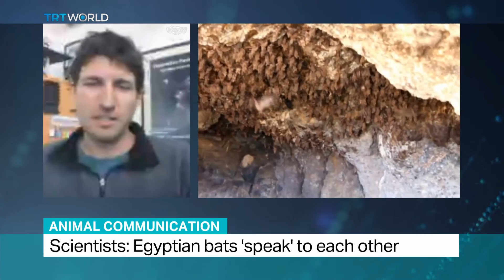Scientists discover that bats have a language of their own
This is all about how bats talk to each other. Scientists have discovered that there’s more to their high pitched calls than we knew before. TRT World's Science reporter, Sourav Roy explains.

Researchers from Tel Aviv University studied 15000 different kinds of bat calls. They found that the calls have specific meanings and they’re specific to individuals. The calls contained information about the identity of the bat emitting the call, AND the bat being addressed.
Separately they also figured out that these bats would often argue with each other for different reasons…
Like sleeping and hanging spots. And  sharing food, as human might. Some of the calls were messages about mating partners – telling a rival to back off. Other times it was just for the sake of fighting.
 ​Whatever the reason for the bat chatter - scientists say that studying this animal communication will  help them understand the evolution of human language skills.